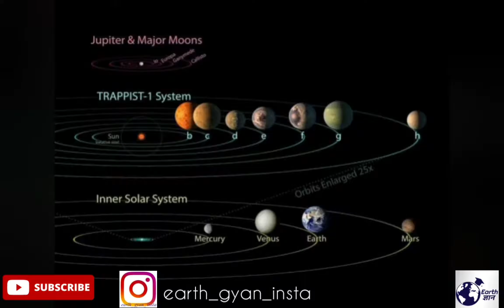Inner planets and Jovian planets | Our Universe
This video contains short description about Inner Planets and Jovian planets.

Inner Planets - These planets are also known as Terrestrial planets. These planets have Hard outter surface. This type of category of planets includes Mercury, Venus, Earth and Mars.

Jovian Planets- These planets are also known as Gaseous Giants.These planets are big in size with gaseous outter surface. These planets includes Jupiter, Saturn, Uranus and Neptune.

ये कल का video जरूर देखें।